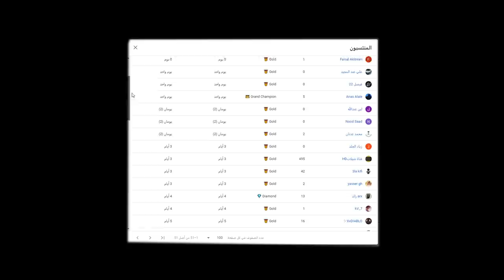فورتنايت - ماب دث رن السمكات ( اتحداك ما تتنرفز 😱!!) || Fortnite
قناة محمد ( فايروس ) : @virusgg

instgram : vSLooM
Steam : vSLooM & vSLooMx